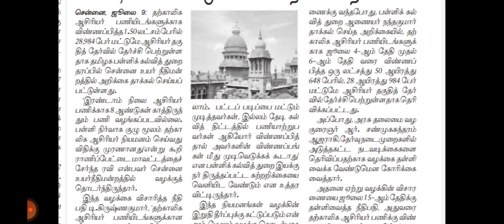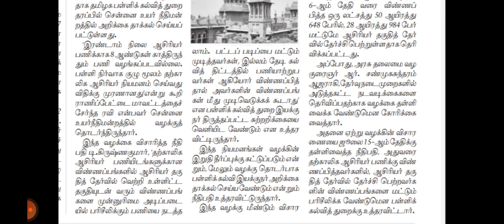TET தேர்வில் தேர்ச்சி பெற்றோரை முதலில் பரிசீலிக்க வேண்டும்